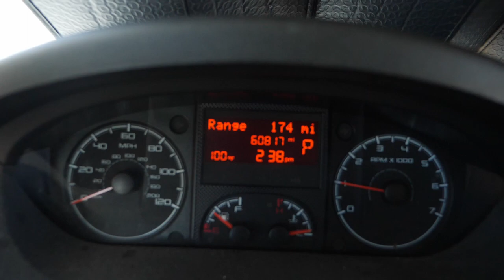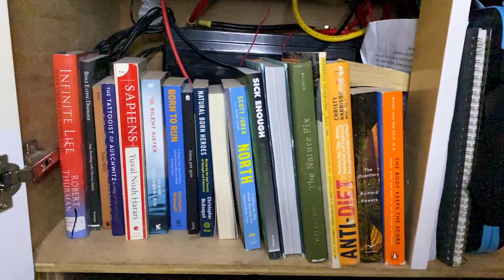Shqiptari me shtëpi unike mbi rrota që jeton VANLIFE lifestyle | Vlog shqip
Tash gati nji vit e gjys udhëtoj shtetet e bashkuara të Amerikës duke marr me veti edhe shtëpinë time në rrota.
Këtë video te radhës bëra me shpresë qe të tregoj këtë jetë qe esht jo normale per shoqërinë tonë mirëpo qe sjell mjaft  mësime të jetës dhe më rikujton vazhdimisht se lumturia nuk mund te kërkohet në materiale, pasuria e vërtetë dhe te vetme që kemi është koha.